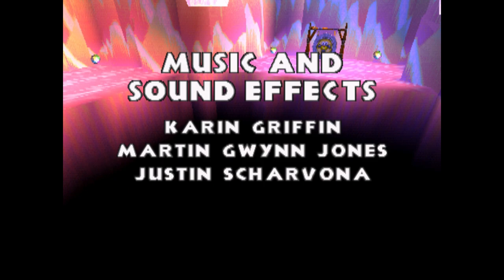[PSX] Croc Legend Of The Gobbos - Full Game Walkthrough / Longplay - HD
Croc Legend Of The Gobbos - Full Game Walkthrough 100%

Welcome to the PSX CODEX channel! Today's Longplay is of the game Croc Legend Of The Gobbos.
In this Longplay, I went through all levels collecting all six Gobbos of each level! And after each boss stage, I collected puzzle pieces that unlock a secret area at the end, allowing us to finally achieve 100% completion in the game.

Enjoy the gameplay and follow the available timestamps, so you can locate yourself more easily and find a specific level!

Timestamps:

00:00:00 Intro
00:02:59 1-1 And So The Adventure Begins
00:06:36 1-2 Underground Overground
00:10:26 1-3 Shoutin Lava Lava Lava
00:16:08 1-B1 Lair Of The Feeble
00:18:49 1-S1 The Curvy Caverns
00:25:14 1-4 The Tumbling Dantini
00:28:55 1-5 Cave Fear
00:34:26 1-6 Darkness Descends
00:39:30 1-B2 Fight Night With Flibby
00:44:08 1-S2 The Twisty Tunnels
00:47:51 2-1 The Ice Of Life
00:52:45 2-2 Be Wheely Careful
00:58:24 2-3 Riot Brrrrr
01:04:37 2-B1 Chumly's Snow Den
01:07:56 2-S1 Clouds Of Ice
01:10:49 2-4 I Snow Him So Well
01:17:25 2-5 Say No Snow
01:24:48 2-6 Licence To Chill
01:32:18 2-B2 Demon Itsy's Ice Palace
01:36:44 2-S2 Ice Bridge To Eternity
01:40:01 3-1 Lights Camel Action
01:45:02 3-2 Mud Pit Mania
01:52:50 3-3 Goin Underground
02:00:49 3-B1 The Deadly Tank Of Neptuna
02:03:53 3-S1 Arabian Heights
02:06:52 3-4 Sand And Freedom
02:15:20 3-5 Leap Of Faith
02:24:51 3-6 Life's A Beach
02:34:04 3-B2 Cactus Jack's Ranch
02:36:41 3-S2 Defeato Burrito
02:40:16 4-1 The Tower Of Power
02:49:29 4-2 Hassle In The Castle
02:54:02 4-3 Dungeon Of Defright
03:00:40 4-B1 Fosley's Freaky Donut
03:03:14 4-S1 Smash And See
03:07:59 4-4 Ballistic Meg's Fairway
03:14:23 4-5 Swipe Swiftly's Wicked Ride
03:22:13 4-6 Panic At Platform Pete's Lair
03:27:15 4-B2 Baron Dante's Funky Inferno
03:30:43 Normal Ending
03:34:28 4-S2 Jailhouse Croc
03:36:42 All Puzzles Collected! New Area!
03:37:26 5-1 And So The Adventure Returns
03:42:00 5-2 Diet Brrrrrr
03:45:27 5-3 Trial On The Nile
03:49:45 5-4 Crox Interactive
03:52:57 5-B Secret Sentinel
03:54:35 100% Complete! Ending
03:57:18 Thank you for watching!

By: PSX CODEX